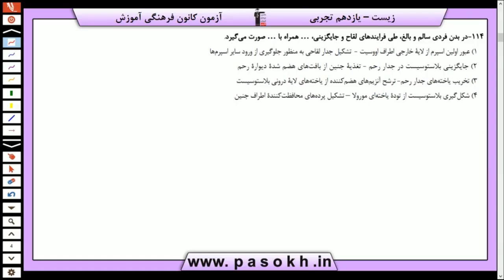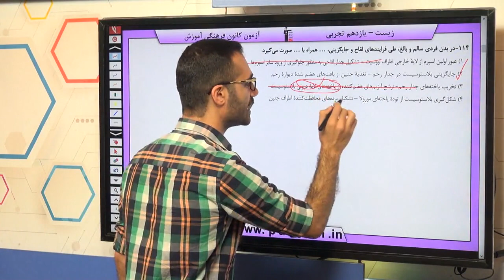پایه يازدهم تجربي زيست‌شناسي 2 توليد مثل سوال 114 درصد پاسخگویی 45